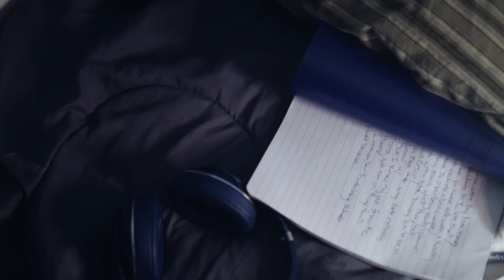DBH Dip - "Jungle" (Official Video)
Dip Freestyles To A Boogie's Jungle. Video By @KarltinBankz.